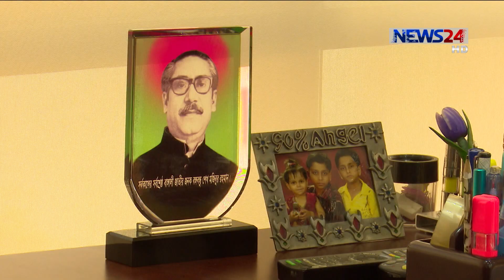সিটি নির্বাচনের রাজনীতিতে জয় দেখছে আওয়ামী লীগ বিএনপি দুদলই 3Feb.20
উন্নয়নে আওয়ামী লীগের বিকল্প নেই জেনেই ক্ষমতাসীন দলের প্রার্থীদের মেয়র নির্বাচিত করেছেন ভোটাররা-সিটি নির্বাচনে জয়ের পেছনে এটাই মূল কারন বলছেন আওয়ামী লীগের যুগ্ম সাধারণ সম্পাদক মাহবুবুল আলম হানিফ। বিএনপির স্থায়ী কমিটির সদস্য আমির খসরু বলছেন, আওয়ামী লীগ জোর করে ভোট কেড়ে নিয়ে জয়ী হচ্ছে ঠিকই, জনপ্রিয়তা বাড়ছে বিএনপির। তৌহিদ শান্তর রিপোর্ট।
ঢাকা সিটি নির্বাচনে বিএনপি-আওয়ামী লীগের যে প্রচারনা দেখা গিয়েছিল রাজধানীতে, সেসব ছবি দেখে ঢাকার দুই মেয়রের চেয়ারে কোন দলের প্রার্থী বসবে, নাগরিকদের জন্য সে অনুমান বেশ দুরুহ ছিলো।
কিন্তু নির্বাচনের পর দেখা গেলো ঢাকা সিটি নির্বাচনের ইতিহাসে সবচেয়ে কম ভোটারের ভোটে, মোট ভোটারের শতকরা ১৫ থেকে ১৭ ভাগের সমর্থনে মেয়রের আসন দুটি জয় করে নেন ক্ষমতাসীন দলের প্রার্থীদ্বয়।
বিএনপি নেতাদের মতে, অনিয়মের এই নির্বাচনে সরকারী দল জয়ী হলেও, বিএনপির প্রতিই জনগনের আস্থা বেড়েছে। আওয়ামী লীগ বলছে, দেশের উন্নয়নে তাদের বিকল্প নেই, অবাধ-সুষ্ঠু-নির্বাচনে তাই তাদেরকেই বেছে নিয়েছে জনগন।
তবে এবারের সিটি নির্বাচনে ভোটারের এমন অনাগ্রহের জন্য দুই দলই একে অপরকে দায়ী করেছে।
শনিবার অনুষ্ঠিত এই নির্বাচনে ঢাকা উত্তরে ৩০ লাখের কিছু বেশী ভোটারের প্রায় ৭৫ শতাংশই ভোট দেননি, আর দক্ষিণ ঢাকার ২৪ লাখ ৫৩ হাজারের অল্প কিছু বেশী ভোটারদের মধ্যে ৭১ শতাংশই যাননি ভোটকেন্দ্রে।

Our other Youtube channels :
News24 Official Address:
NEWS24
371/A
Bashundhara Road
Block – D
Bashundhara Residential Area
Dhaka - 1229